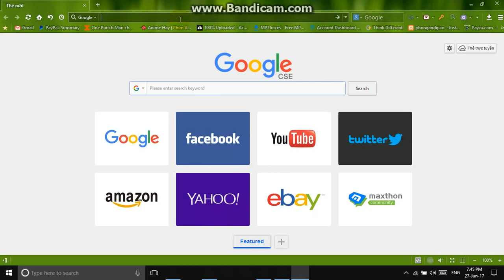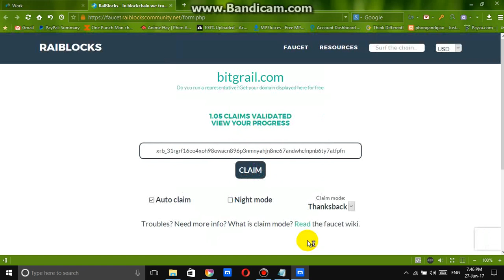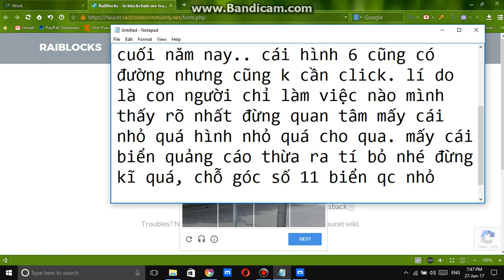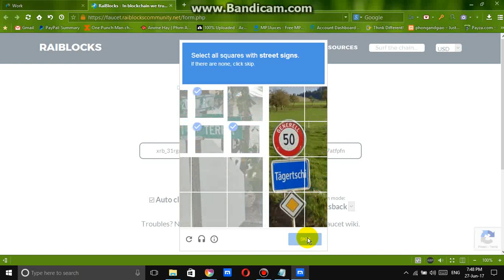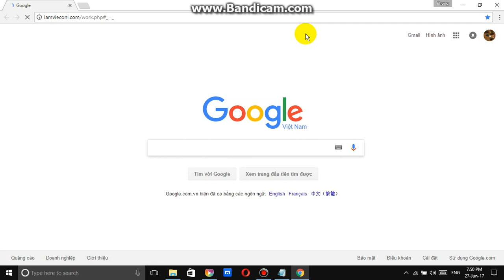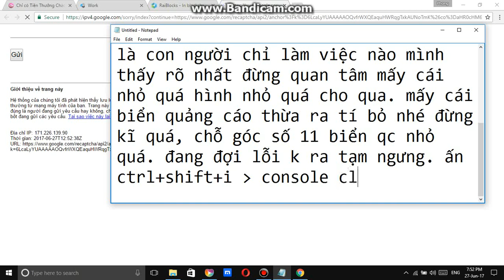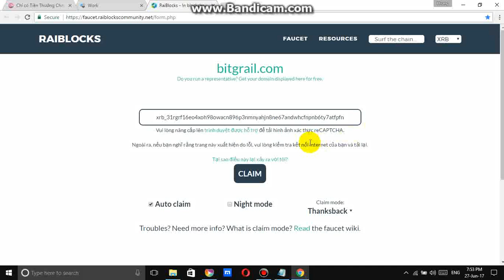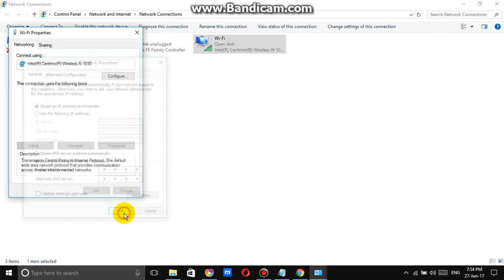hd fix lỗi capcha và mẹo chọn hình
Hướng dẫn sữa lỗi capcha và mẹo chọn hình khi làm việc tại lamvieconl.com